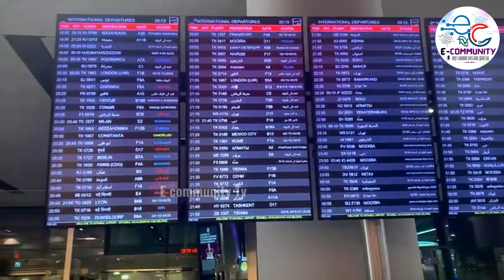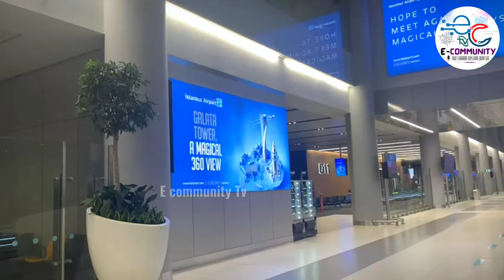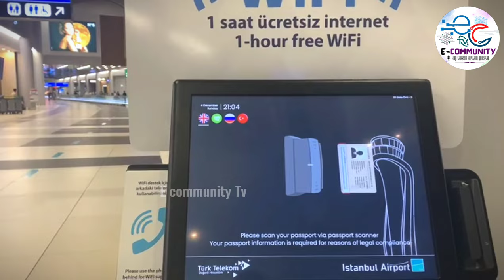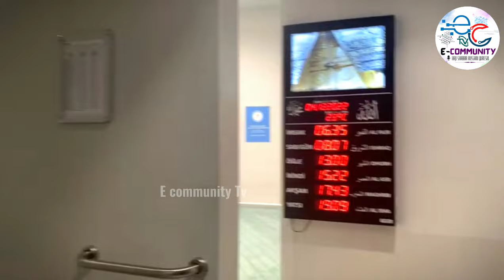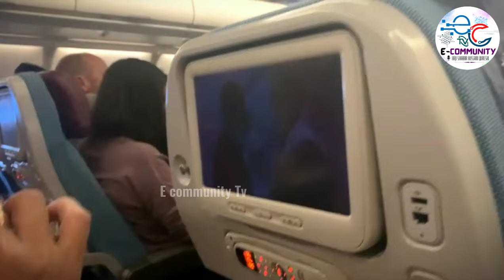Istanbul Airport Too much Awesome Maza hi Agaya || Going to Karachi ❤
ecommunity usavlogger usvlog shabbirhussain educationalvideo pakvloger The New Istanbul Airport in Turkey is considered the world’s largest Airport in the world in terms of Aircrafts Movements, Passengers accommodated and facilities provided. This Airport, when completed, will accommodate 200 million passengers a year. 500 modern aircrafts can be parked at a time. I am giving you a Walk Tour of this biggest and beautiful Airport through this travelogue.
We have just arrived on a Turkish Airline from Newark Liberty International Airport, New Jersey USA and now have an 6 hours wait, until our next Turkish Airline Flught which will fly us to Karachi in Pakistan. In this video I show you what it is like in the DepartuoArea of the world’s biggest Airport. On the way, you will see Duty Free Shops which includes Jewelry Shops, Fashion shops, Shoes Shops Cafe, Restaurants, Food Areas, Play areas, and so many amazing things.Once all phases are completed in 2025, the Airport will be able to accommodate 200 million passengers a year.
Don’t forget to give a thumb up if you liked, comments and feed back are welcome!